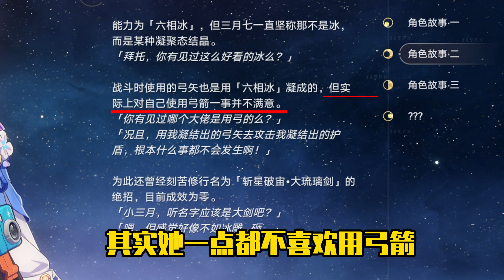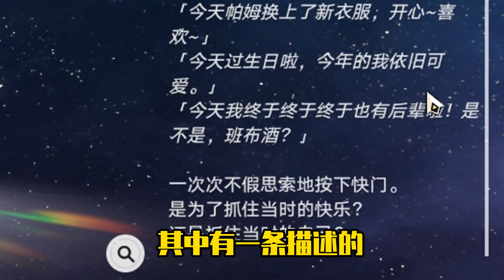三月七，你还有什么秘密是俺们不知道的？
這裡是【錢錢子RICH】YouTube唯一官方頻道
原神中的那些合理和不合理！我保證你們一定不知道，真的太神奇了【錢錢子RICH】 请注意，本视频完全符合YouTube社区准则，没有任何违规行为。